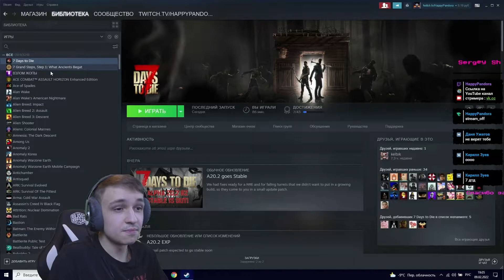МОЯ ПОМОЙКА STEAM. (Игры от А-Я) 7 Days to Die или почему Зомби жрут металл.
Накопилось 350 игр , в 90% которые я даже не играл. Пора исправляться! С сегодняшнего дня, мы потихоньку будем устанавливать игры в алфавитном порядке из моей библиотеки STEAM

Поддержи лайком плез :3